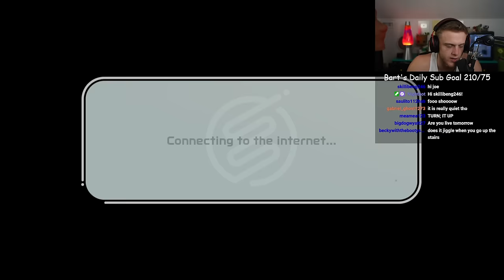Nintendo Switch Games ep 15 Joe Bartolozzi